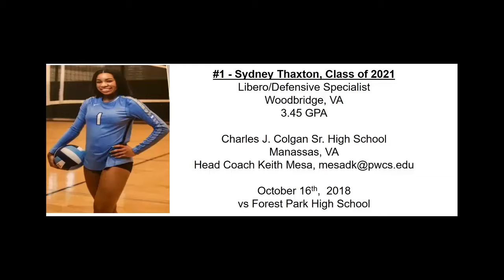#1 Sydney Thaxton, L/DS - Class of 2021 (10/16/18 vs Forest Park HS)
Footage of #1 Sydney Thaxton, L/DS - Class of 2021 on 10/16/18 vs Forest Park HS